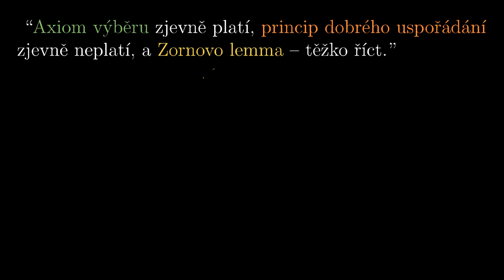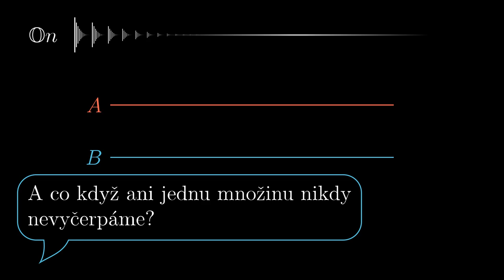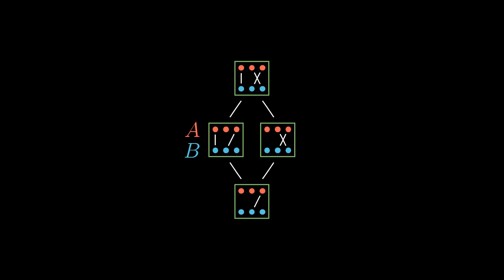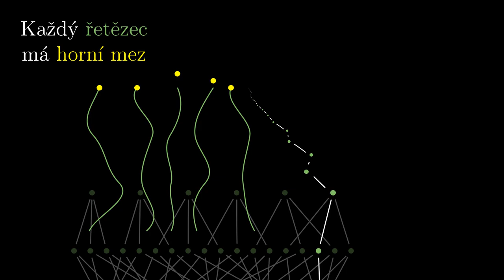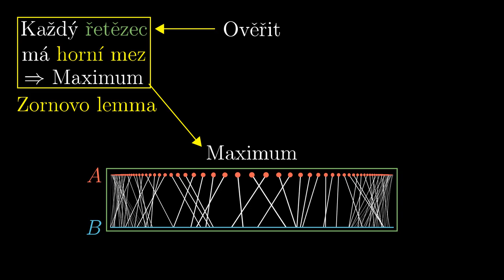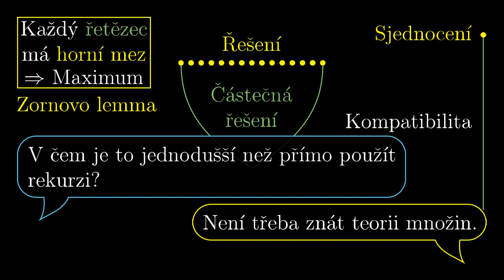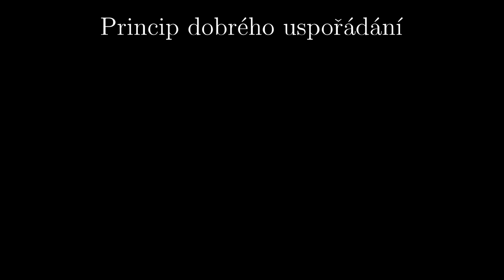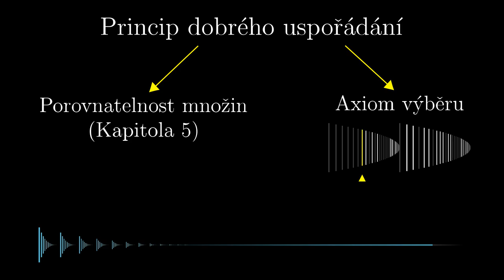Zornovo lemma -- 15. Esence teorie množin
Ve videu si dokážeme, že jsou každé dvě množiny porovnatelné, vysvětlíme si důkaz a použití Zornova lemmatu, a princip dobrého uspořádání.